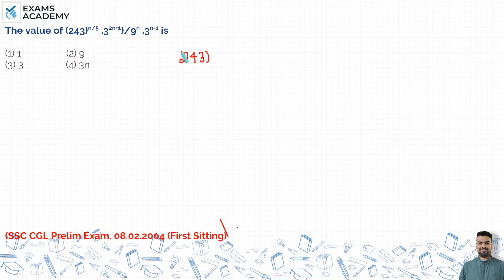The value of(243)n/5.32n+1 / 9n.3n-1 is (1) 1 (2) 9 (3) 3 (4) 3n ?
The value of (243)n/5.32n+1 / 9n.3n-1 is
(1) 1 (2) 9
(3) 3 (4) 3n